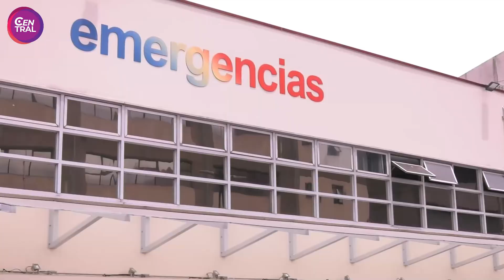Ian era servicial y disfrutaba de la banda local